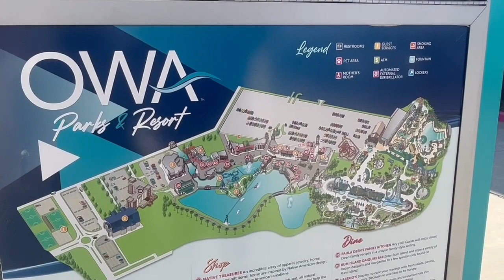Living In a Car~A Day in My Life~Road Trip Pit Stop in Gulf Shores~Riding Roller Coasters~Having Fun